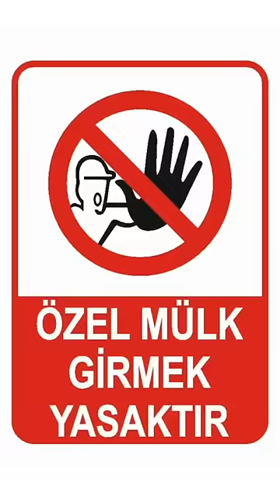1 DAKİKADA: LİBERALİZM 🗽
1 dakikada serimizin bu bölümünde konumuz: Liberalizm